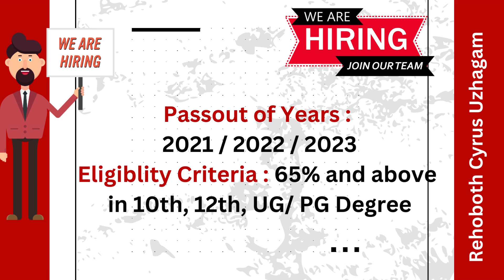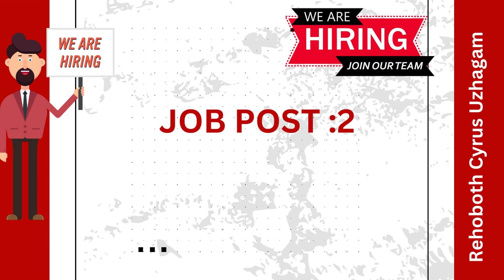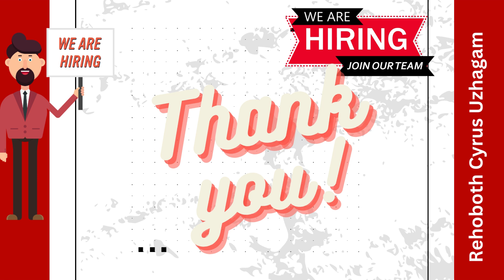Madurai💥District💥Jobs| மதுரை மாவட்டம் 💥 28 Jun 2024|Jobin💥 Madurai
We have Started Our Journey towards providing moral  Stories for educative and Entertainment Purpose